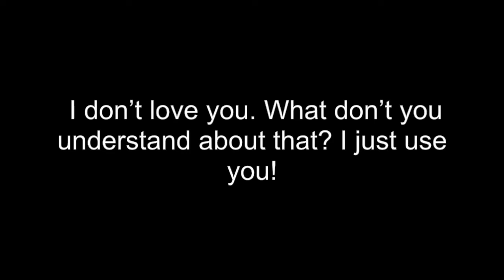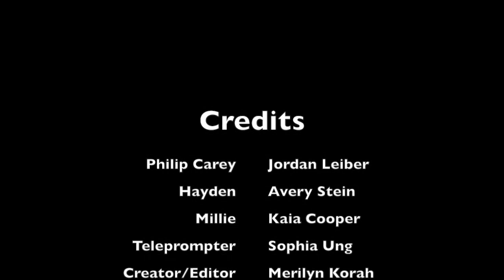Philip Carey Vlog